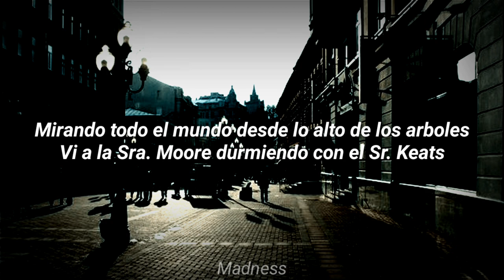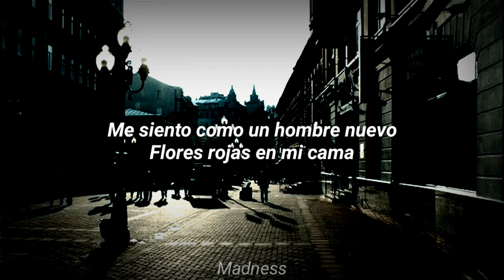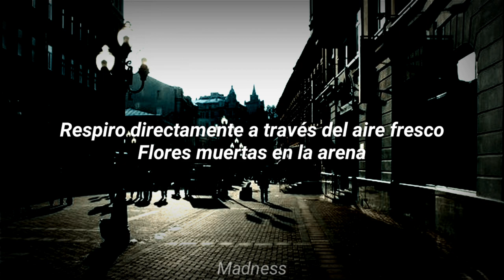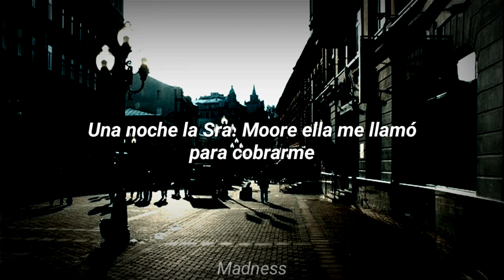Glass Animals - Poplar St. (Sub Español)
Artista - Glass Animals
Canción - Poplar St.
Álbum - How To Be A Human Being
Año - 2016

When I was a boy I lived on Poplar Street
Just a little child with plasters on my knees
Watching all the world from high up in the trees
I saw Mrs Moore sleep 'round with Mr Keats

I feel like a new man
Red flowers in my bed
Breathe straight through the crisp air
Dead flowers in the sand
I am a true romantic
Free falling love addict, and
Free falling love addict, yeah

Mama always called that woman prosti-tits
For wearing lower cuts than most and red lipstick
One night Mrs Moore she made her eyes at me
Pulled me through her door and stuck her teeth in deep

And all your days are gone
Sitting on the floor
In your underwear
Begging me for more
And all my days are gone
In my underwear
Begging you for more
'Cause

Just another boy who lived on Poplar Street
Tangled up in lust and her exotic needs
One night, Mrs Moore, she called collect to me
"I don't love you anymore," she said and ceased to be
Just another boy
Just another boy
Just another boy